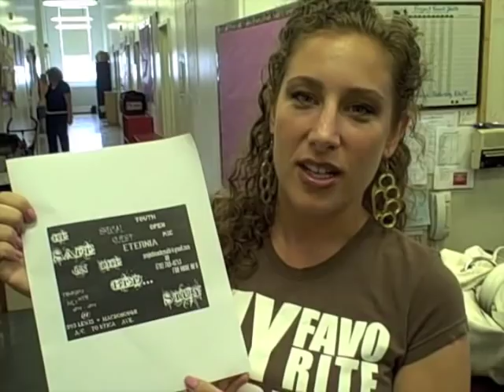"SAFE SEX in BED-STUY" Eternia & MoSS - Road to Release: Episode #9 feat. THE YOUTH of P.R.Y.!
In Episode #9, Eternia works with Project Reach Youth to spread the message of safe sex  in Brooklyn.  E is interviewed by Lovely, a 17-yr-old young lady from Bed-Stuy, who asks E vital Q's about her upbringing & depictions of women in Hip Hop.  The highlight of the day is the Open Mic in the hood, where the youth share life as they see it.  Definitely candid.  Definitely unplugged.

In the upcoming months, eternia will release steady video & audio leaks leading up to the highly anticipated release of eternia & MoSS's debut album, "AT LAST". Follow them as they shop for a record deal, promote the album, and countdown to the release date.